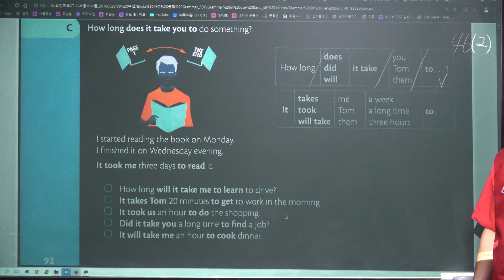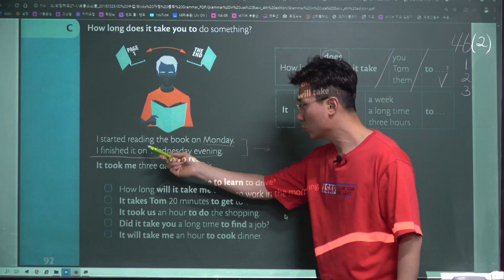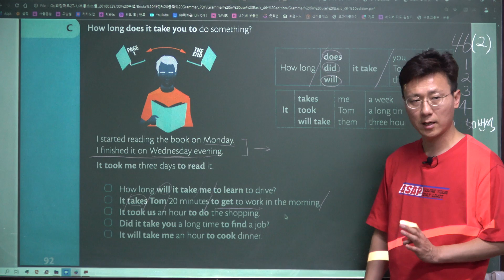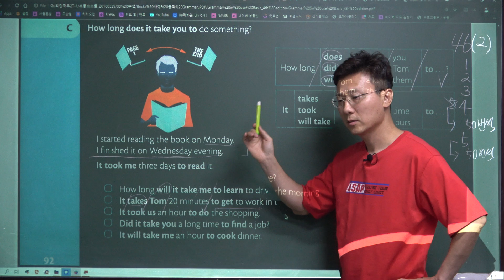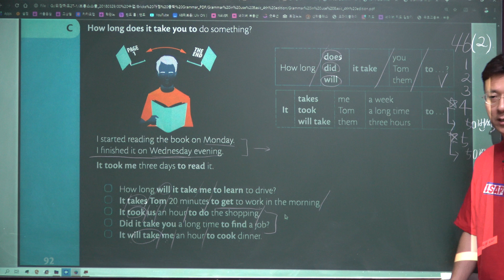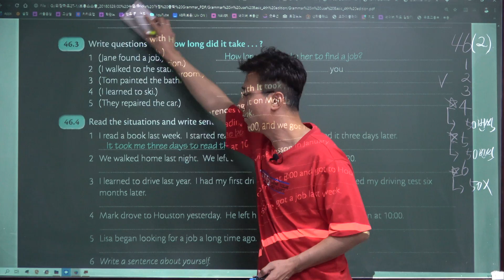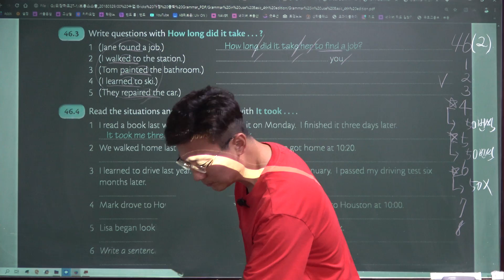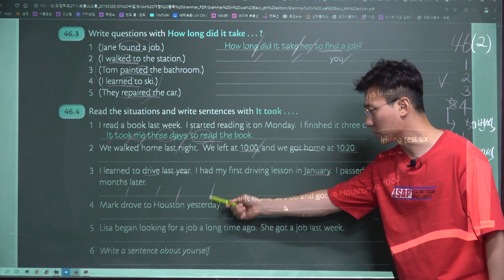Grammar In Use Basic 46(2), 그래머인유스, 남목고수 서울윤쌤영어학원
(AX40)Grammar In Use Basic 46(2), 그래머인유스, 남목고수 서울윤쌤영어학원/ldhye, 윤대훈영어선생님, 울산영어학원, 울산동구영어학원,울산동구남목영어학원, 청운고내신대비,현대고내신대비,남목고내신대비,성신고내신대비,애니원고내신대비,대송고내신대비,현대마이스터교내신대비,현대공고토익,남목중학교,청운중학교,현대중학교,남목초등학교,동부초등학교,울산토익학원,울산토플학원,성인영어회화,왕초보영어회화,EBS수능특강내신강의,영어말하기대회,수능모의고사내신대비,텝스,초급영어회화,영어회화비법,초중고영어수업,영어잘하는법,영어회화잘하는법,남목고수 서울윤쌤영어,EBS수능특강,수능모의고사,중등영어학원,고등영어학원,초등영어학원,울산에서 영어 제일 잘 가르치는 학원, 울산 동구 동부동 영어학원